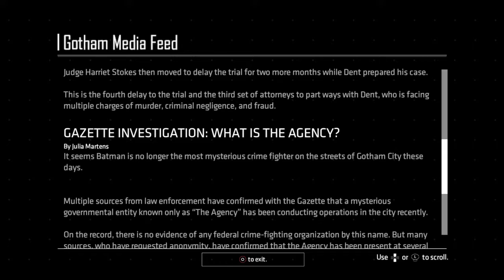Batman: The Enemy Within: Riddler is Self Defeating